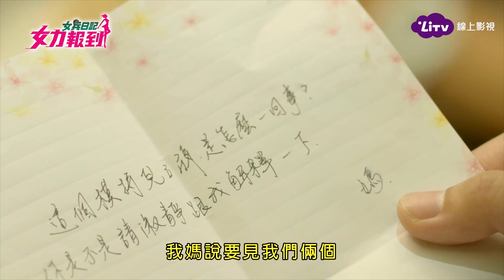《女力報到》EP122 林國樑好身材成招牌！大元心意全被看穿！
林國樑身材太好成了人形立牌！林國樑與李淑靜兩人將再度拜見母親。葉素娥與沈煥清感情大加溫，吻戲估計不遠了！鄭光興直球問大元：你是不是喜歡我？

📢《女兵日記女力報到》上架跟播中！
📢 周一至周五22:00  最新跟播